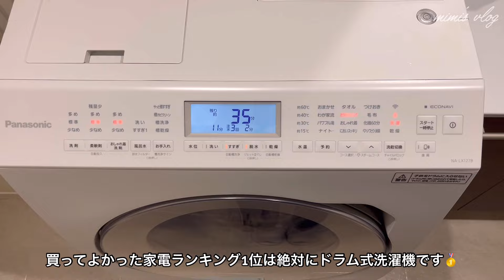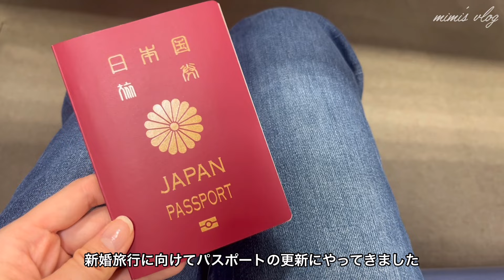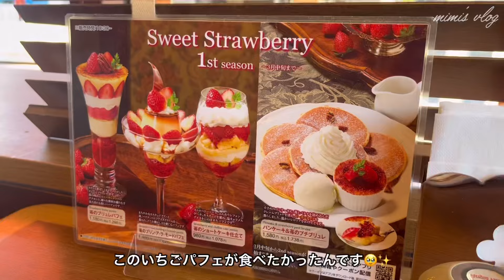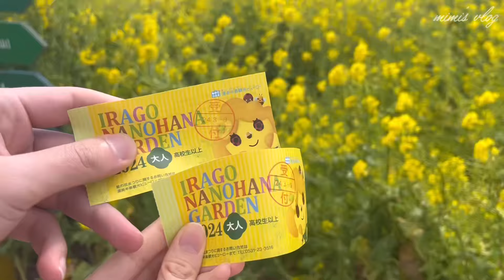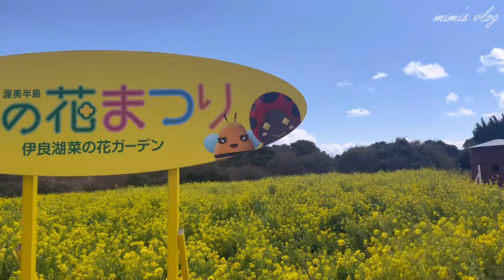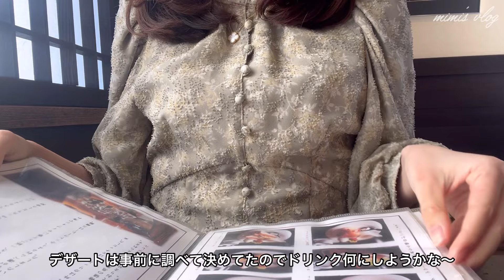【vlog#11】社会人の3days｜菜の花畑｜いちごスイーツを食べまくる休日🍓🌸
こんばんは、mimiです🍒

いちごのスイーツ出る季節になってきたので
たくさん美味しいものが食べられて幸せです🍓☺️

美味しいスイーツがあれば教えてください🔍🙇‍♀️

暖かい日も増えてきて春も感じてきましたね🌸